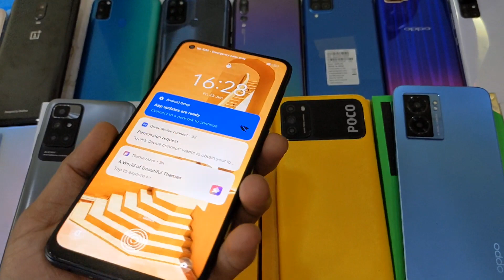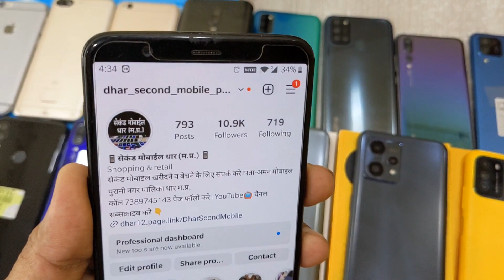सस्ते Used Mobile New Stock😍 [सेकंड मोबाइल का स्टॉक🔥[Second Hand Mobile Stock [Cheap Price Mobile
Hello Guys 🤗👉 Second Mobile Ke New  Model Top Condition Me Best Price Me Stock Me Aaye He 👉 Video Ko Aap Pura End Tak Dekh Lena .. Video Me Full Details Batayi Gai he 🤗 👆 👇